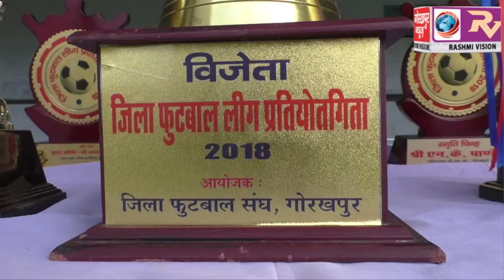पूर्वोत्तर रेलवे मुख्यालय बना जिला फुटबॉल लीग का चैम्पियन, दिया गौतम स्पोटिंग को 1-0 से मात